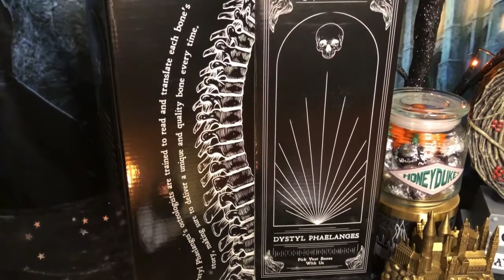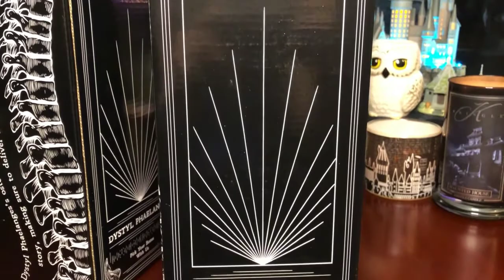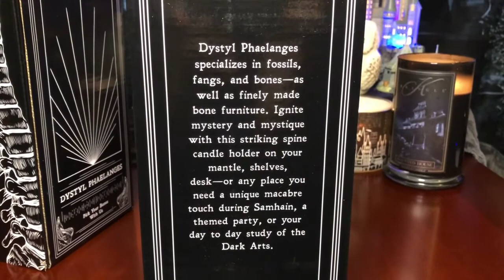HARRY POTTER | LITJOY- SPINE CANDLE UNBOXING | CANDLE OF THE DAY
Witchy Angel at the Witches & Wizards Cauldron Cafe unboxing the LitJoy Spine Candle while enjoying the scent of the Haunted House candle and listening to spooky music. Grab a snack, a cup of coffee or tea and enjoy the ambience! What do you think of this video?

PROPS:
-Kringle Candle: Haunted House
-GeekGear: wand, cauldron replica, coaster, spine candle replica
-LitJoy: Eeylops Owl Emporium Candle Carousel, Spine Candle replica
-Charmed Aroma- Harry Potter Hogwarts Ring Candle, Harry Potter Hedwig Owl Candle Necklace Collection, Skull Ring Collection Candle
-Hallmark: Harry Potter Hogwarts Perpetual Calendar, Harry Potter Ornaments- Hogwarts Castle, Hagrid's Hut
-HotTopic: Nightmare Before Christmas Countdown